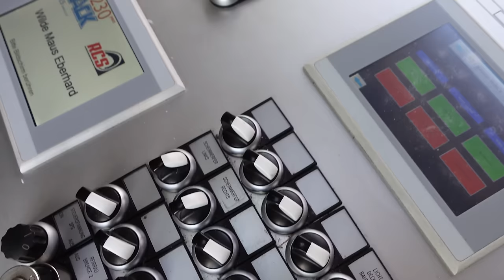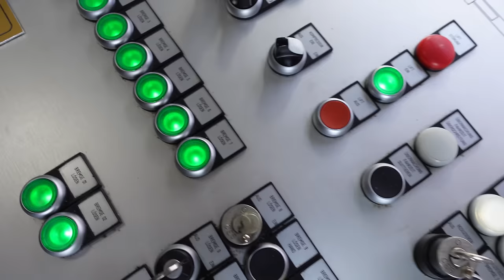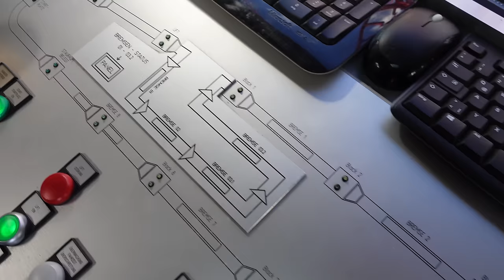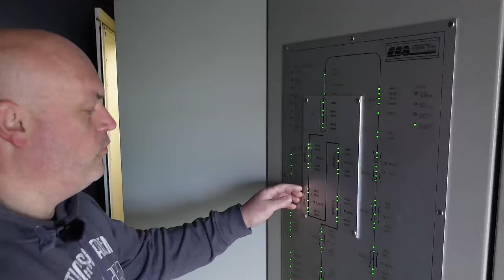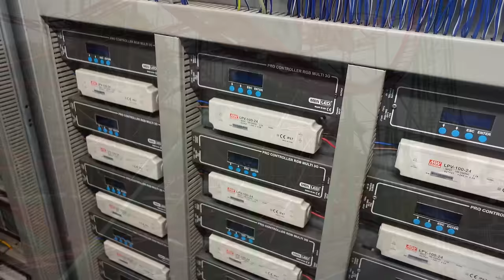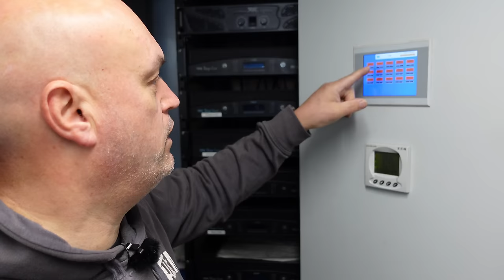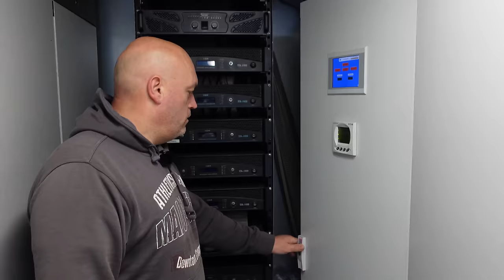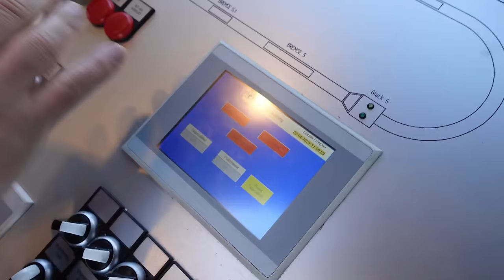XXL BACKSTAGE Reportage | "WILDE MAUS XXL" | Wartung für den großen Spaß | 4K/UHD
Heute nehme ich euch mit zur "Wilden Maus XXL" von Max Eberhard. Begleitet den Betriebsleiter Markus Harder und mich bei der täglichen Wartung der Achterbahn und bekommt exklusive Einblicke in die Achterbahn und Technik. Nach der Wartung seht Ihr ein Interview mit dem Inhaber Max Eberhard. Max erklärt uns die Entstehungsgeschichte der "Wilden Maus XXL" und an welchen Projekten seine Firma R.C.S. - Roller Coaster Construction Services derzeit am arbeiten ist. Ich wünsche euch jetzt viel Spaß mit diesem einzigartigen Video! Euer René!

Ich freue mich über eure Kommentare und Bewertungen!